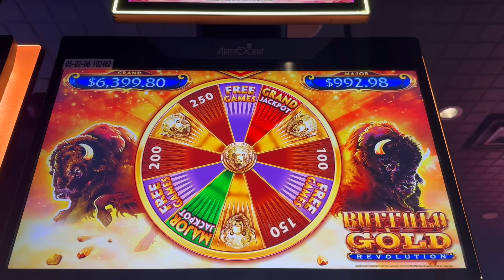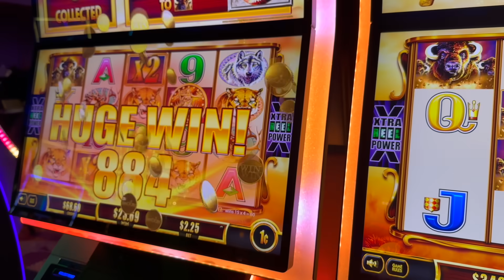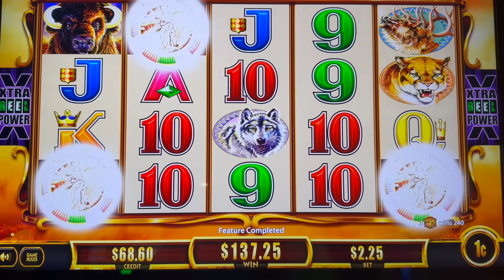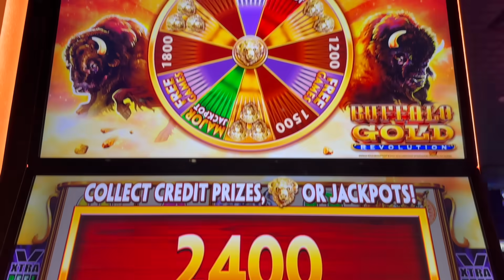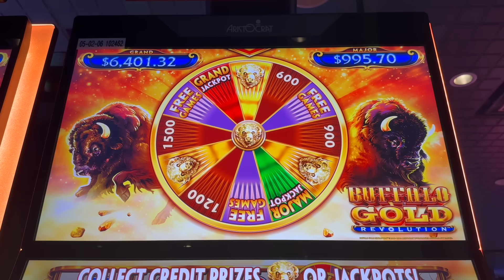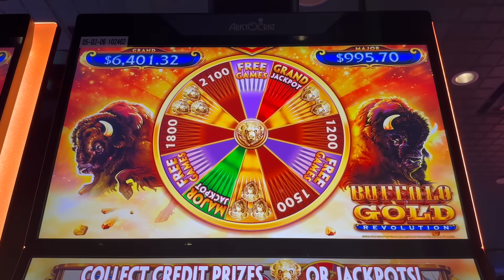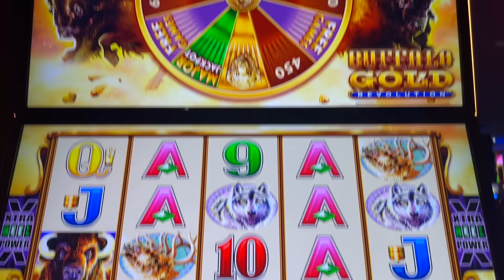🎰 If THIS HAPPENS while playing.....I call it a WIN ‼️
Please don't forget to leave me a thumbs up 👍 and a comment if possible, it really helps Youtube push my channel to new viewers and helps me grow. I appreciate it a lot. Lastly. enjoy this fun slot video ! Once a month we got to Baldini's Casino in Sparks , Nevada, our home away from home!